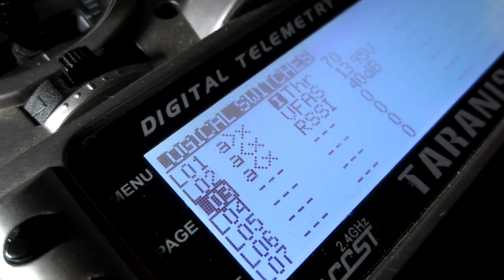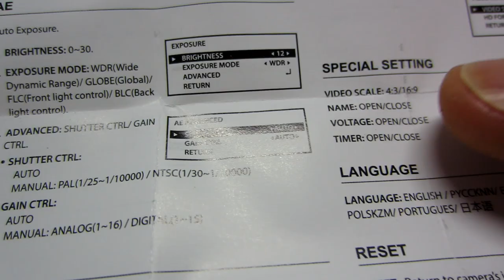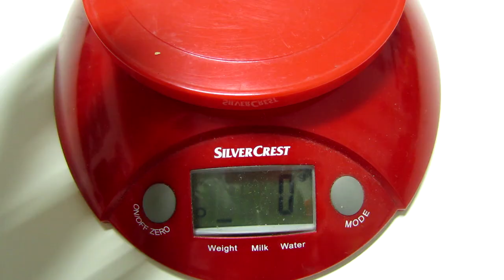Foxeer Falkor - REVIEW and FLIGHT COMPARISON || SIDE by SIDE Falkor-Predator V1-Predator V3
⏩Ground
FatShark HD2